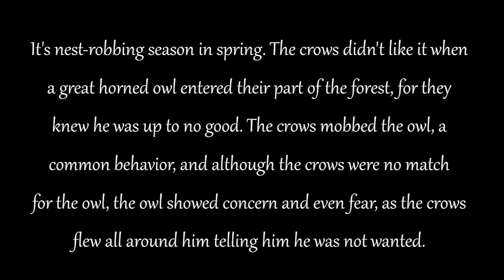A great horned owl mobbed by crows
The crows were making a heck of a racket as I entered the forest and headed up the trail. I knew they were mobbing an unwelcome visitor to their part of the forest. I followed the crows' voices until I found their unwelcome visitor - a great horned owl up to no good, probably there to rob a nest. The crows called out nosily and flew close to the owl, and he showed concern and even fear, but the crows were no match for him. The owl waited them out. This was a difficult video to get. I had to hand-hold the Panasonic FX300 and manual focus it through the foliage. Sorry the footage is shaky but I think it's worth it to see this real-life drama in the woods and how the owl expressively reacted to the danger around him as he hunted for an easy victim.